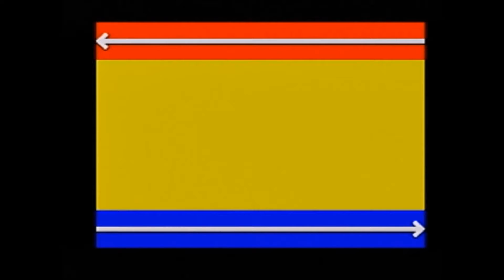John plays Sonic Chaos (Part 1)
From Hardest to Easiest, it's Super Sonic Land!
Coming out a month after Sonic CD, it's Sonic Chaos, or its Japanese name Sonic & Tails. Holding the most differences between the Master System and Game Gear versions, this is a game that will need two playthroughs to show the entire game.